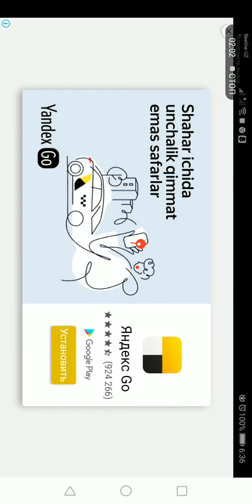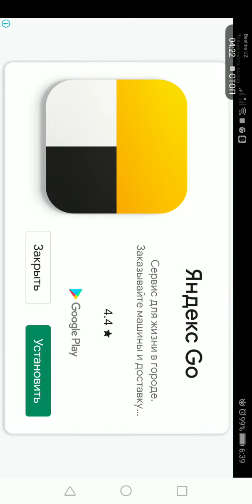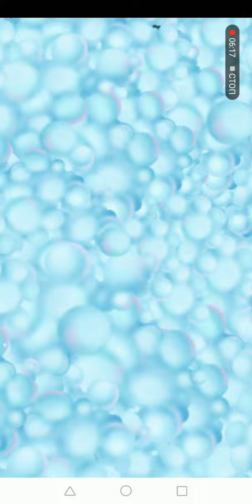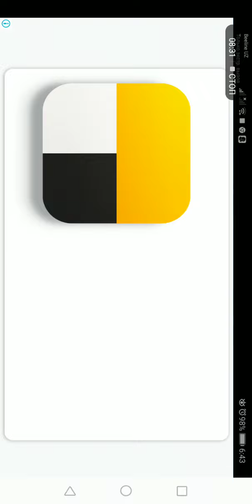Build a house